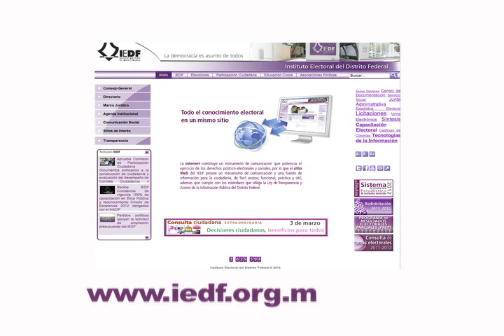Spot Consulta Extraordinaria Colonia Condesa